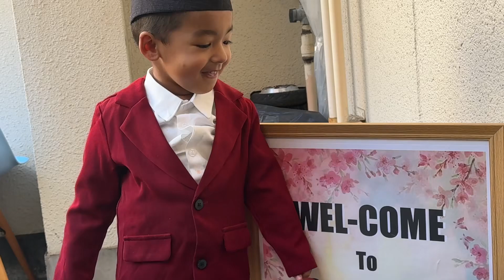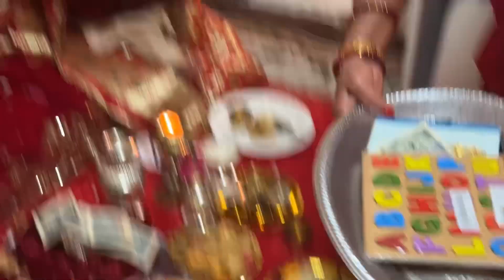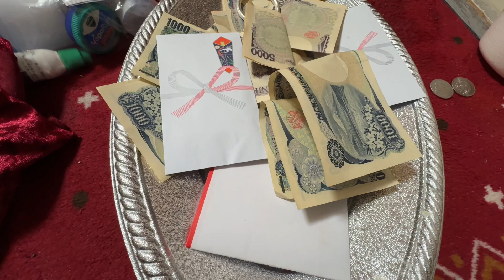Ojal Mali’s Weaning Ceremony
Rice feeding ceremony of Ojal mali in Tokyo. Especially thanks for you pleasant presence to Shankar, Anamika, Diya, JB, B-rose, Namrata